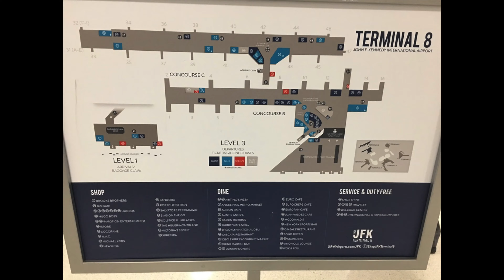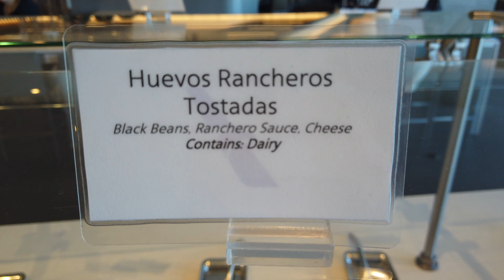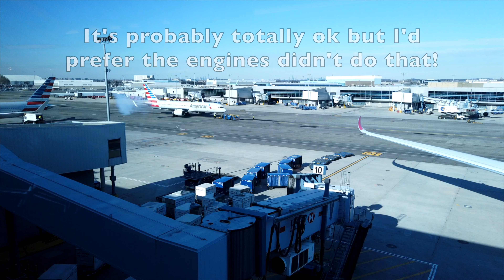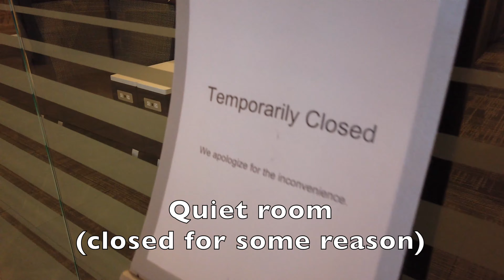American Airlines Flagship Lounge New York JFK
This video features a walk-through of American Airlines' Flagship Lounge New York's JFK Airport. The lounge is located in Terminal 8, on the the mezzanine floor, just after you pass the Concourse B security checkpoint.

This Flagship Lounge was American Airlines' first, and has undergone some changes since it first opened. It now has an expanded area that includes a bar and kids' room, as well as the (formerly somewhat secret) Flagship "Bridge" area. Unlike other Flagship Lounges, this lounge does not have a sleeping area with sleeper seats. The lounge is mainly based around one large room overlooking gate 10 at JFK airport.

To access the Flagship Lounge, you need to either be flying with American Airlines in Business or First Class internationally (which does not include Canada or the Caribbean), transcontinentally (some routes) or be a Oneworld Sapphire or Emerald member (with an airline other than American Airlines) traveling on a same-day Oneworld flight out of New York JFK.